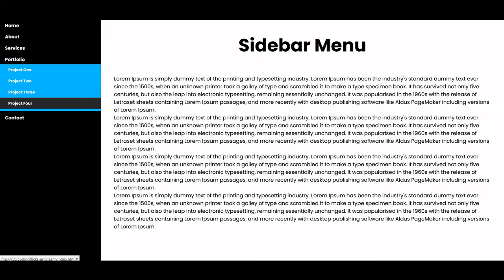Responsive sidebar Menu using Flexbox | CSS Flexbox Layout